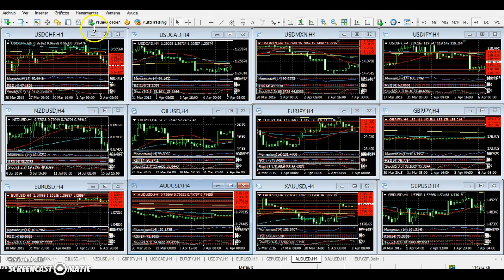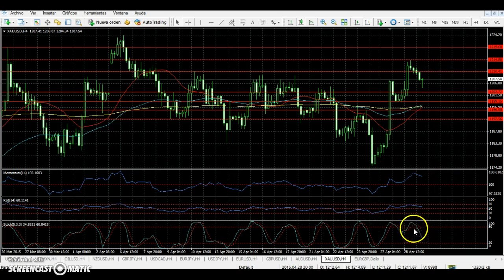Forex - Análisis 29 de abril de 2015